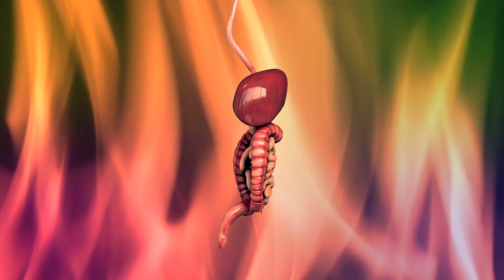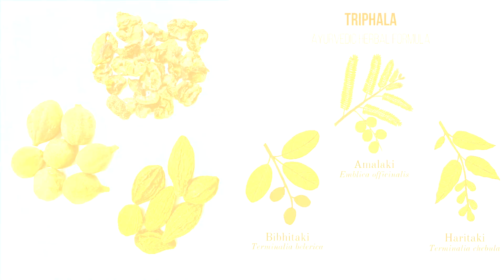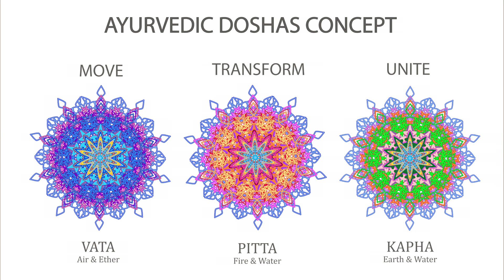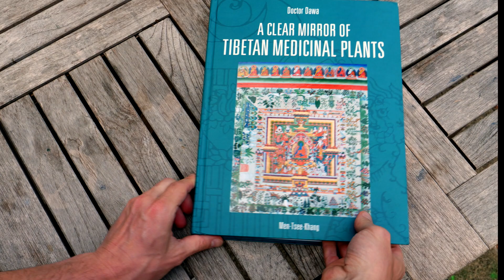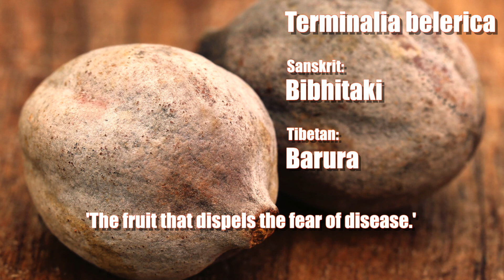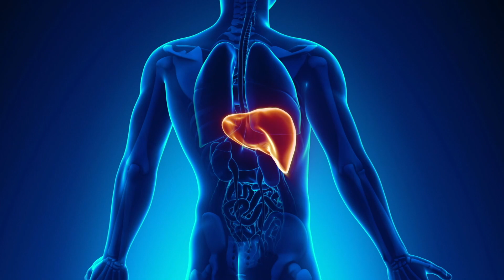HEALTH BENEFITS OF TRIPHALA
Triphala has been classified as a 'superior medicine' in the systems of Ayurveda and Tibetan medicine for a very long time, and is now a popular herbal supplement throughout the world. Here we explore it from a traditional perspective in order to understand why it is such a supreme tonic to the body & mind.

Outro music: 'Looked Back, Saw Nothing, performed by Twin Musicom